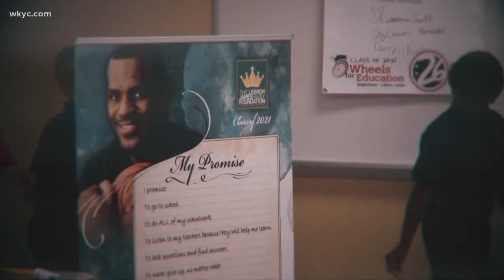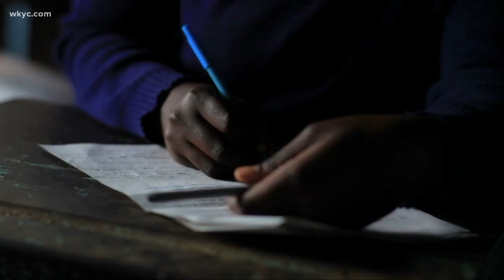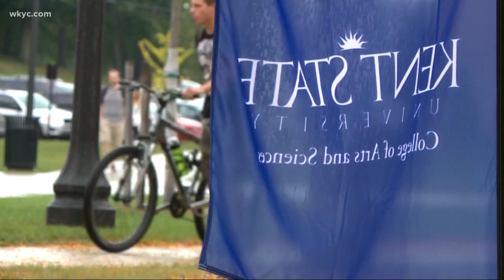The Road to Graduation: The work for "I Promise" students isn't over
It's a day marked with not only celebration, but with moments of reflection.

“Without this program, I don’t think I would truly be where I’m at and have everything that I have now,” says Don’Marie Reid, a graduate from Akron Early College High School. Reid is among the first class of students in the "I Promise" program to graduate.

The program, created by LeBron James and the Lebron James Family Foundation in 2011, was set up to provide extra resources and support for students in the Akron Public School District who were identified in third grade as at risk of not graduating high school based on testing.

“They’ve allowed us into their life, struggles, and into their successes to be better,” said Michele Campbell, executive director of the LeBron James Family Foundation.

Ten years ago, more than 300 students joined the first class of the "I Promise" program. About half of those students have since moved or left the district, leaving 169 students. Today, 114 are eligible for graduation and dozens of other students are still in the process of completing final assignments, credit recovery courses and summer classes to graduate this year.

Over the years, the graduation rate in the Akron district has increased from about 76 percent in 2011 to a little over 80 percent in 2019. However, because data on Ohio graduation rates lag behind a year, understanding the impact the "I Promise" program has had on current graduation rates won’t be known right away. It may take years of research and data to understand the full impact, according to Akron Public Schools Superintendent David James.